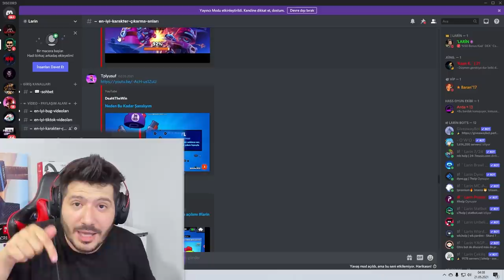8 YAZDI SQUEAK ÇIKTI - Brawl Stars